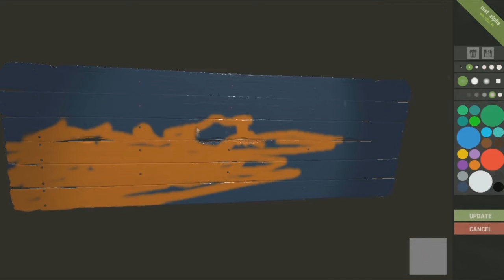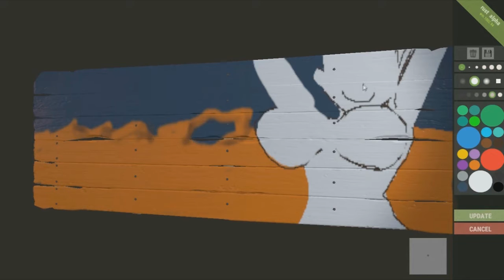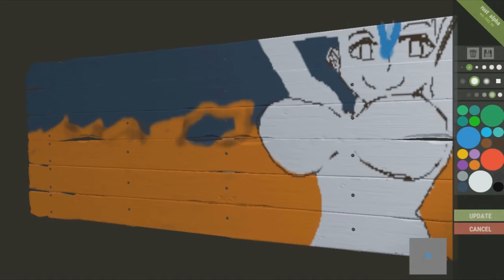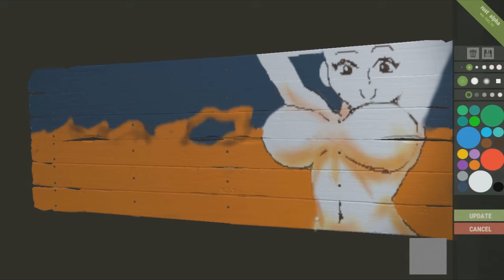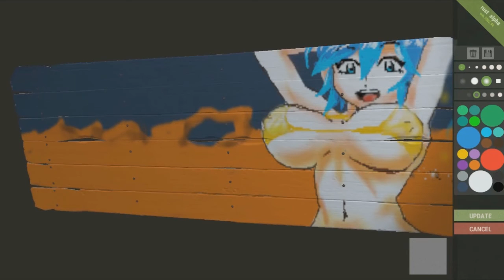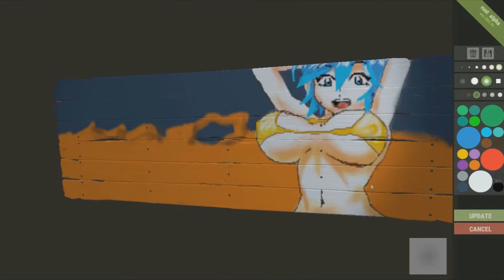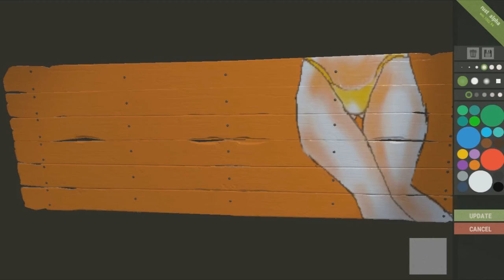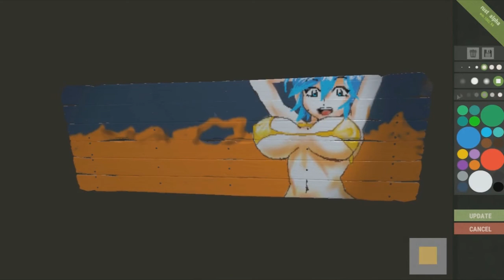Play Rust with Outback Jack - Shop Sign Painting *Time Lapse*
Living the Shop life on Rust Facepunch Official New York 1 Server with an active storefront.  Learn to draw lovely paintings to attract customers. Time Lapse to show 2 hours of progress.